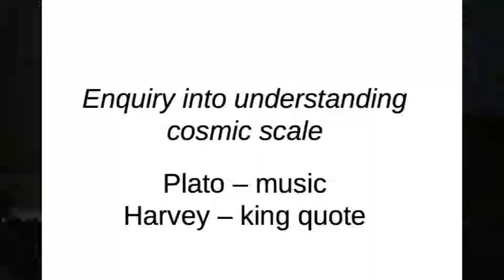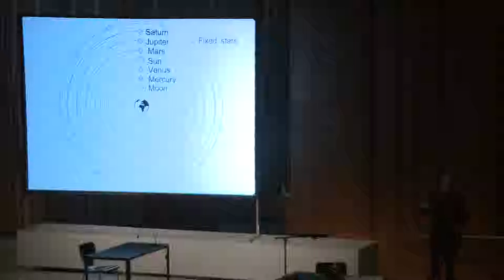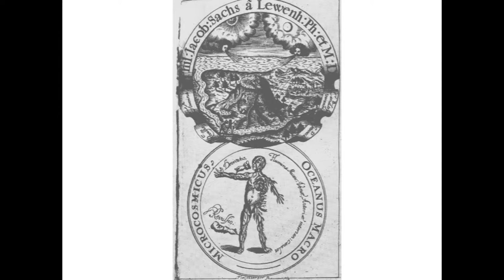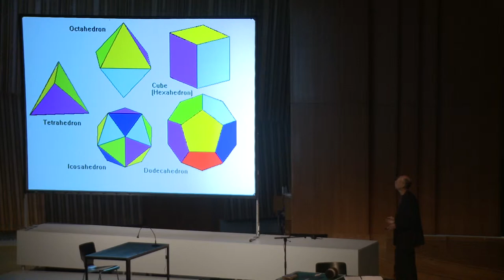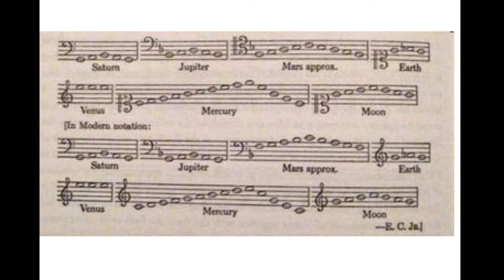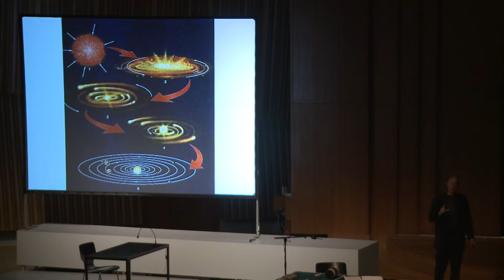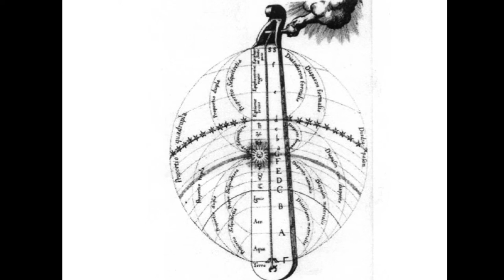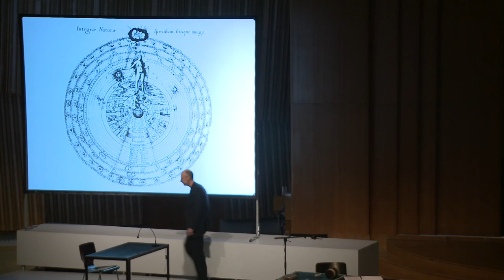A Report | A Matter Theater: Andrew Gregory - Enquiry into Understanding Cosmic Scale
The Anthropocene Project. A Report
A Matter Theater: Demonstrations | 2014, Fri, Oct 17 - HKW

Andrew Gregory (Department of Science and Technology Studies, University College London), invited by Margarida Mendes (curator, Lisbon)

This demonstrationexamines the analogy of macrocosm/microcosm and how this has historically been used to model the heavens, as well as the earth’s weather cycles, in relation to the human mind and body. Inviting historian Andrew Gregory to address how sympathy and harmony have been employed to mediate the relations between the macro and the micro, this demonstrationcontextualizes these arguments and approaches its applications. An ongoing set of imaginations between philosophy and astronomy, cosmology and medicine, with various historical figures from Aristotle to Giordano Bruno to William Harvey act as interlocutors.